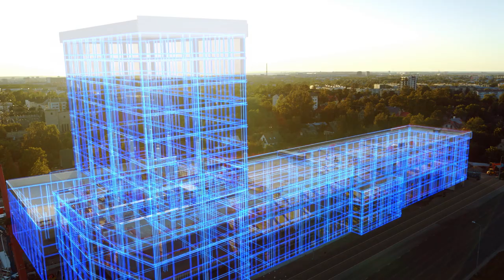ABM Anthem Video: What They Do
ABM helps our clients keep moving at the speed of life. We may be behind the scenes, but every day, ABM team members are working to keep people healthy and safe in the spaces we serve. This is the story of what we do, as seen through the eyes of our families, who take as much pride in our work as we do.